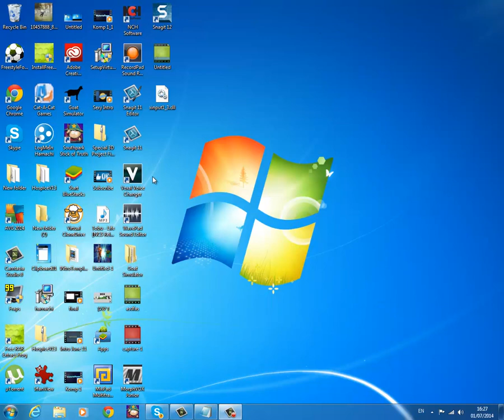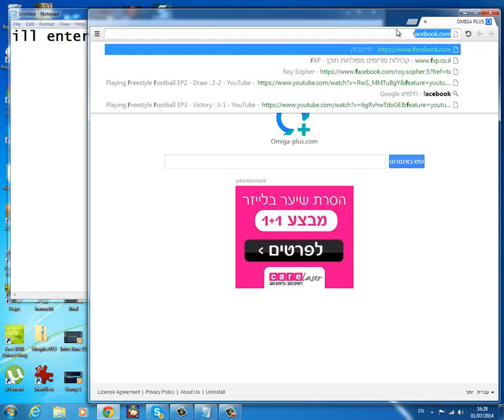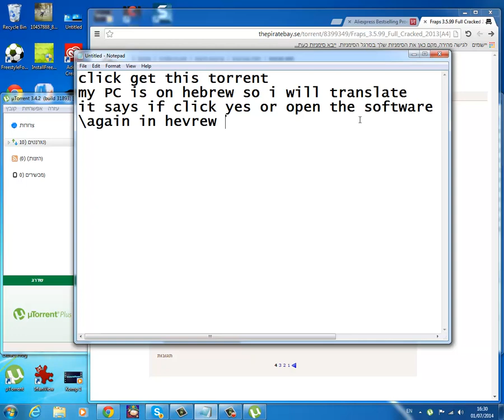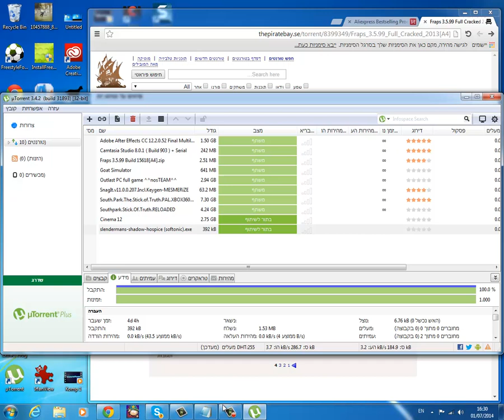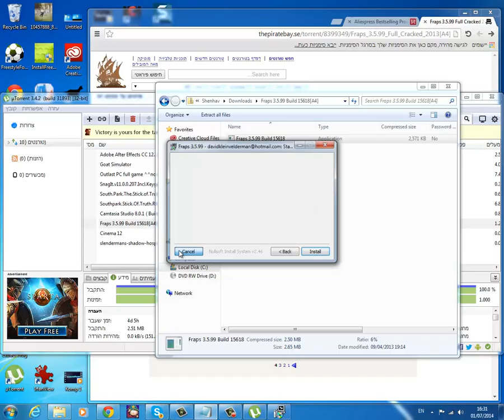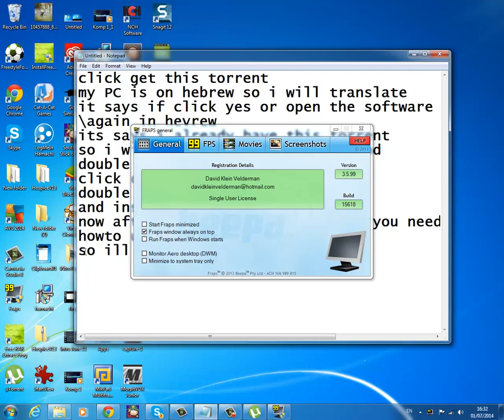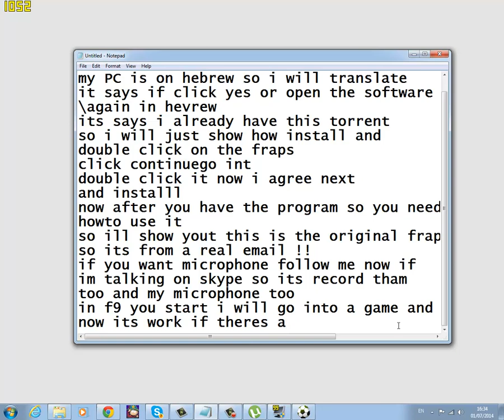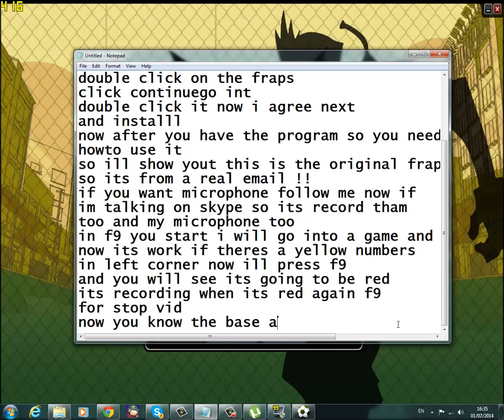How To Download Frap Full Version For Free